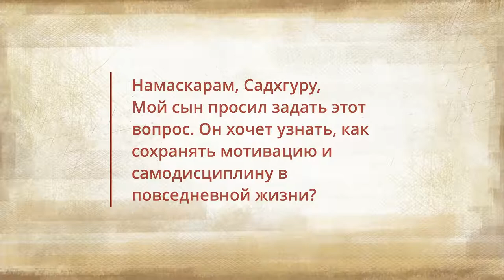Быть успешным и расслабленным — возможно!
70% людей ненавидят свою работу. Могут ли они прожить свою жизнь счастливо? Садхгуру даёт нам ключ к правильной мотивации и полноценной жизни.
Счастье в осознанности - здесь технологии саморазвития без привязки к философии или религии. Простые рекомендации для сложных людей.
Основа - это ваша перемена реакций на людей и происходящее с вами лично.
Научитесь ценить каждый момент жизни, как неповторимый, а провокации ситуаций, как бесценный опыт.
Не делите людей на плохих и хороших, поддаваясь воспоминаниям накоплений вашего ума в течении жизни потому, что это и обусловливает ваши страдания, печали и депрессии, которые по сути не ваши, но накопления вашего индивидуального ума.
А печали о будущем, являются лишь вашими предположениям и фантазиями о том, чего нет, основанными на ваших прошлых реакциях, и не дают принимать полноту радости каждого момента жизни.